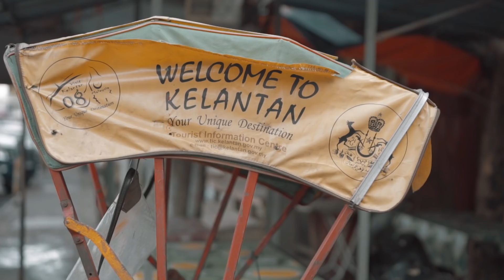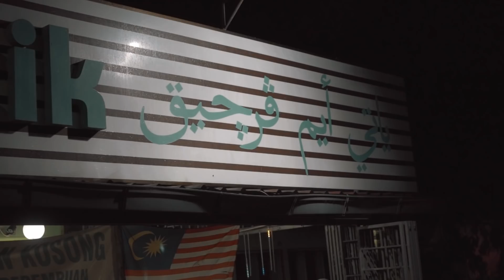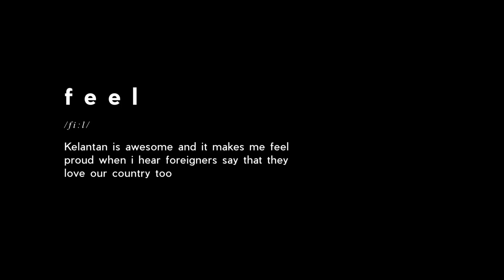Switzerland in Kelantan? | MEELASIA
Meelasia EP27 : Switzerland In Kelantan?

It’s time for me to visit Kelantan. I’ve never been there before, so I didn’t know what to expect. To be honest, I was so surprised to see and learn about this wonderful place.